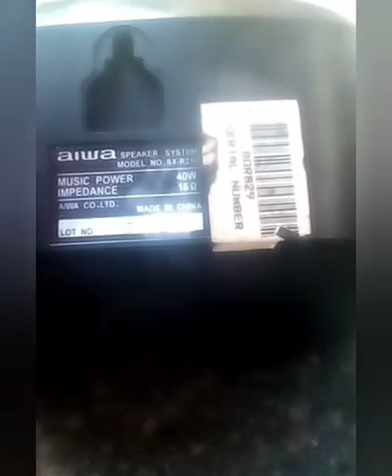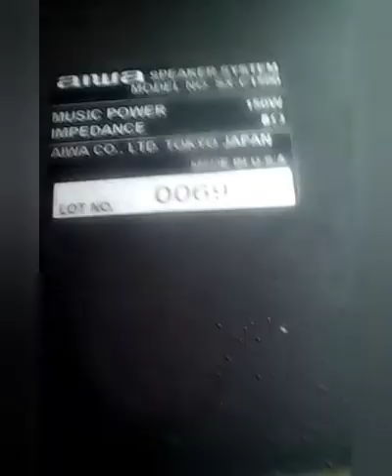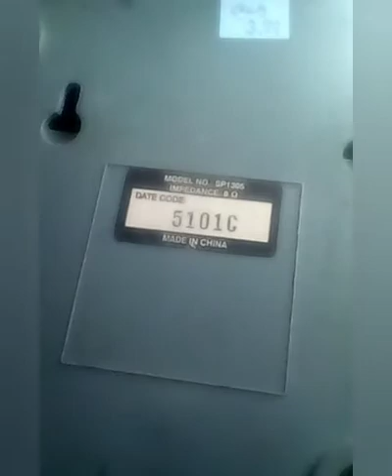Electronic Component Blowouts (season 4 episode 8)